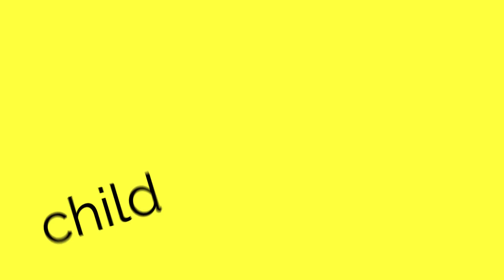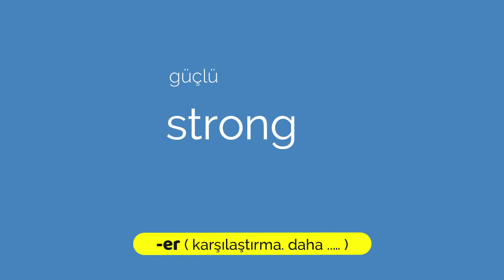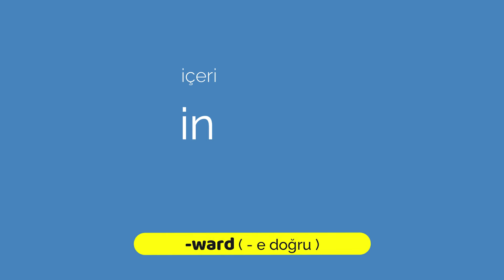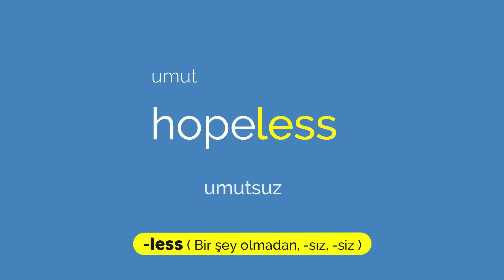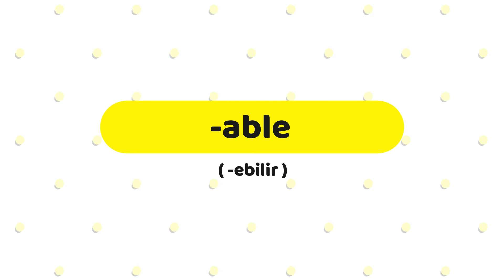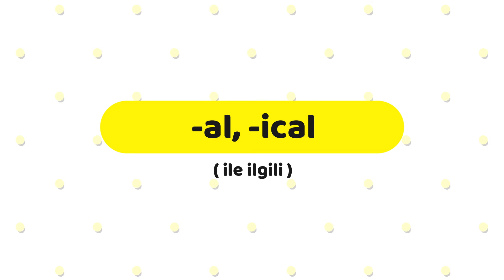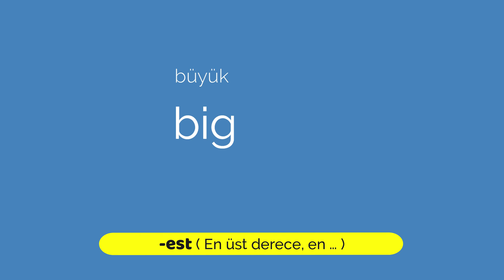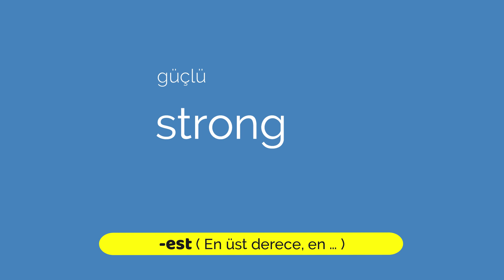İNGİLİZCE SONEKLER VE ANLAMLARI - 1 [ İngilizce Telaffuz Kılavuzu ]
İNGİLİZCE SONEKLERİN ANLAMLARI NELERDİR ? İNGİLİZCE SONEKLER NE İŞE YARAR? İngilizce sonekler hangileridir? Sonekler kelimenin anlamını nasıl değiştirir? 15 adet sonek ile ilgili örneklerle anlatım.

== İLGİNİ ÇEKEBİLECEK DİĞER VİDEOLAR ==